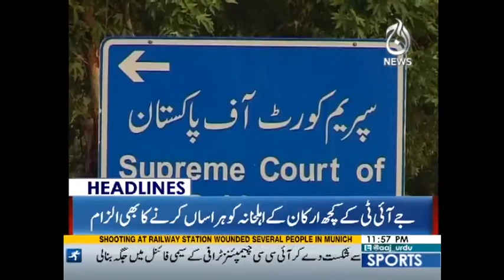Aaj News Headlines - 12:00 AM - 14 June 2017